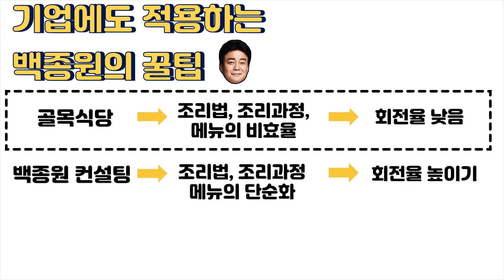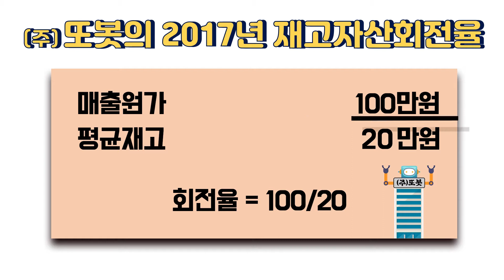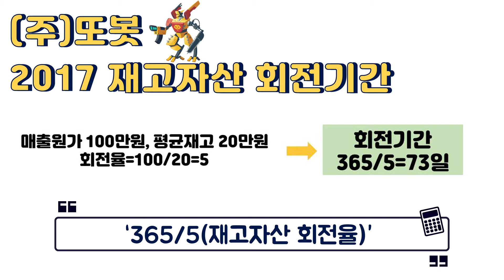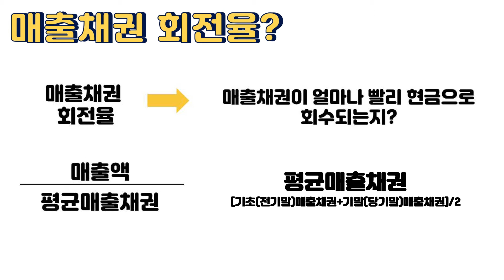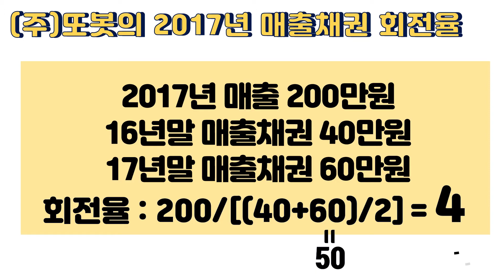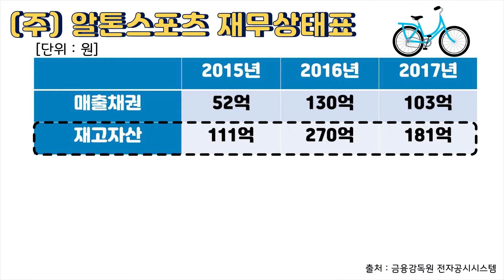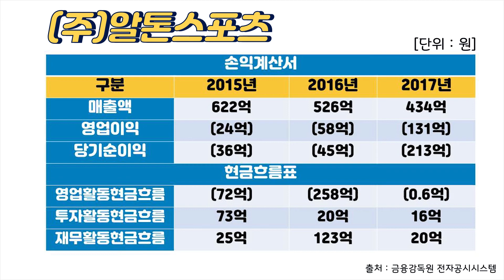[하마회계 EP.17] 백종원에게 배우는 꿀팁..회전율이란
장사가 잘 되는 식당을 보면 길게 줄이 늘어서 있다가도 어느새 사람이 확 줄어 있는 걸 볼 수 있죠. 이를 기업에 적용하면 회전율이 좋은 기업이 건강한 기업임을 알 수 있는데요. 기업의 성공과 실패를 가르는 회전율 계산, 어떻게 해야 좋을까요?